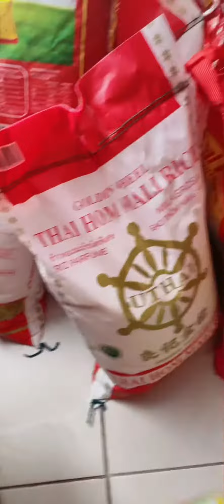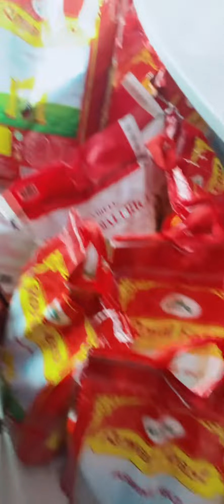21 August 2022